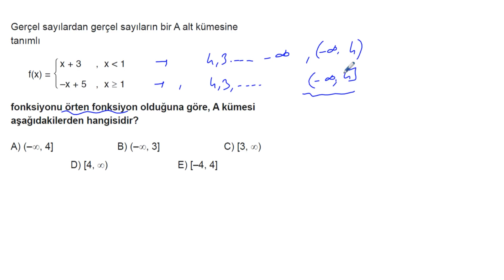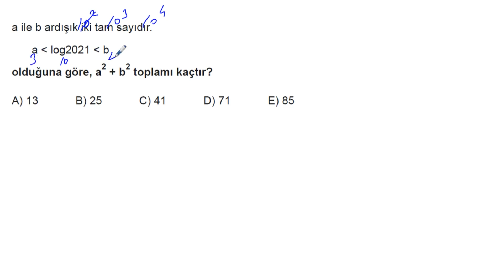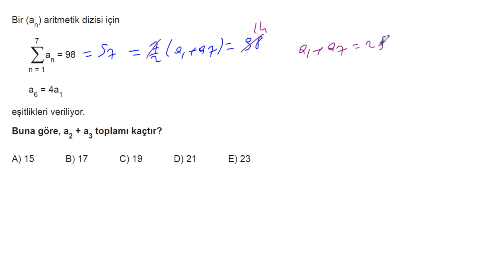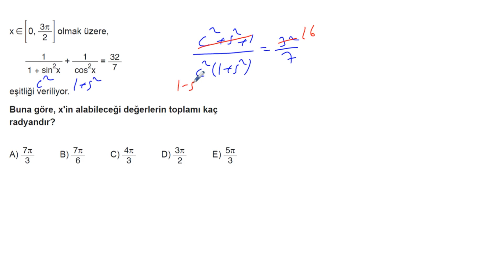BACK-UP 10'lu AYT MATEMATİK DENEMESİ FÖY 06